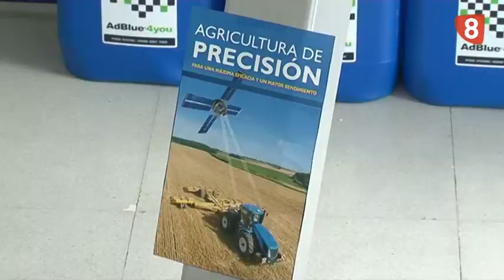PREVIA JORNADA MAQUINARÍA AGRÍCOLA, NEW HOLLAND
El jueves 3, demostración de maquinaria agrícola New Holland.